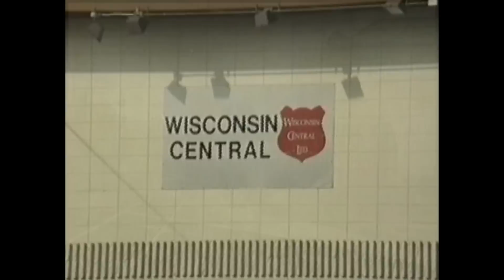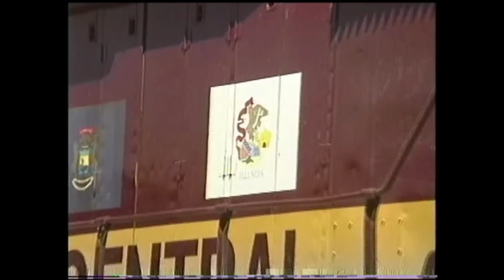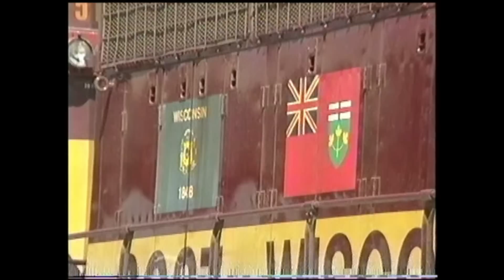WC Slinger to Green Bay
More videos from the 1994/1999 period around eastern Wisconsin, this time following the WC from Slinger through Fond du Lac and chasing a train up to Green Bay.